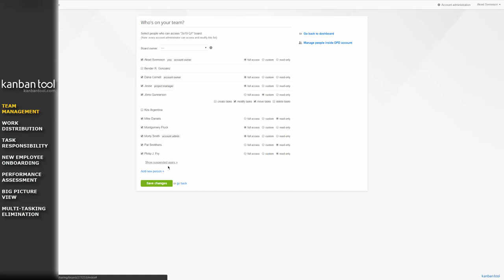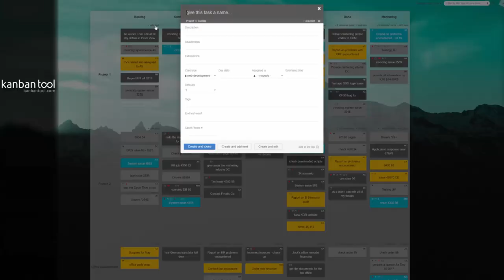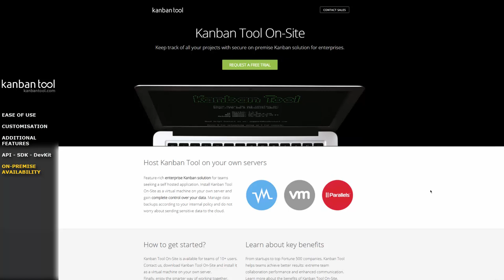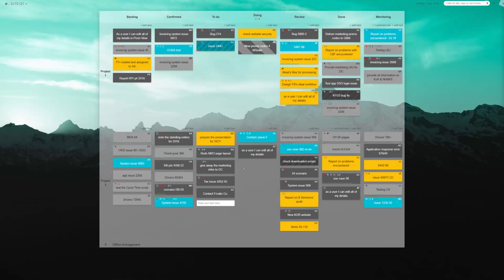Kanban for Project Management - Visual Management Software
Wondering how to manage your collaborative projects more efficiently? Find out what makes Kanban Tool a fantastic project management software for you and your team! Watch Kanban for project management introduction and learn more about Kanban software